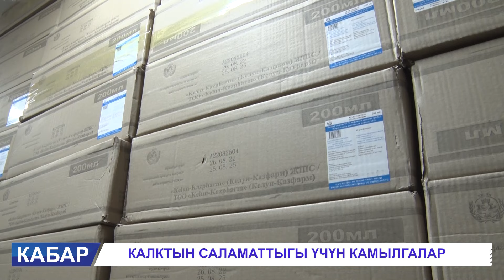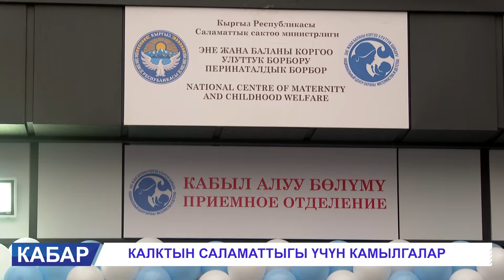ҮЧ ЖЫЛДА САЛАМАТТЫК ТАРМАГЫНДА КАНДАЙ ЖЕТИШКЕНДИКТЕР БОЛДУ?